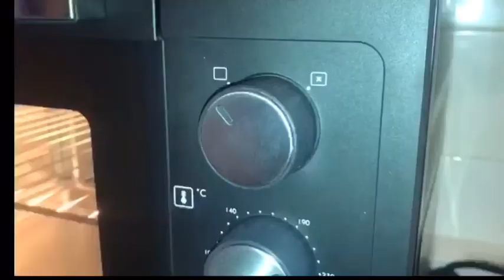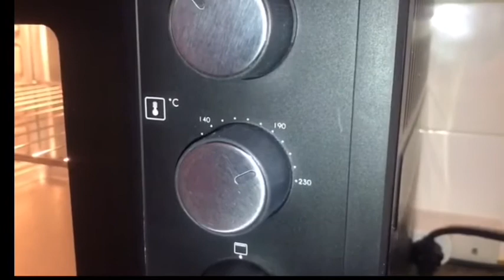Today’s weather/ buhut hi piyari dost k sath lunch/ Unboxing my new oven 😊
Today’s weather

Lunch with friend

Unboxing oven